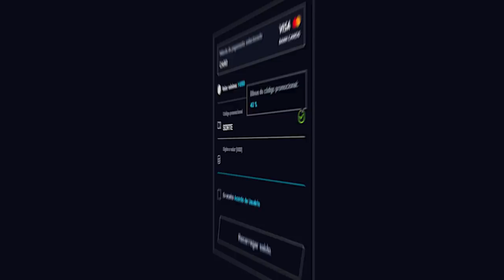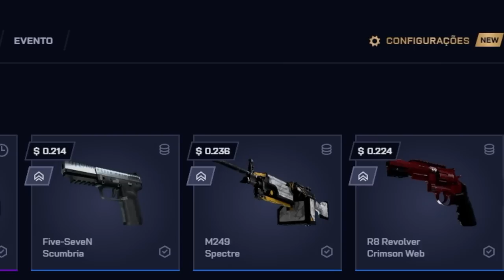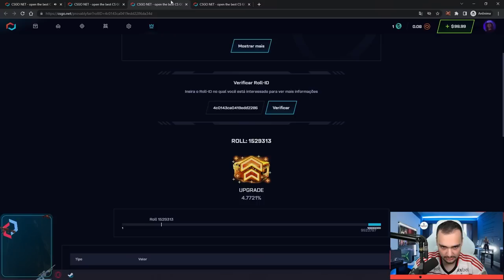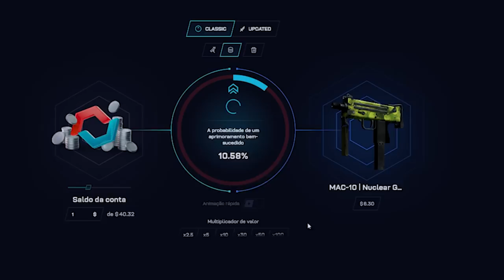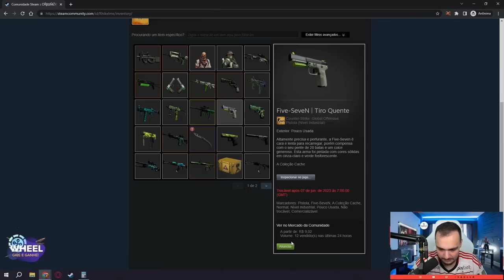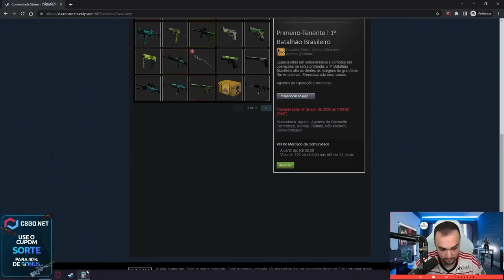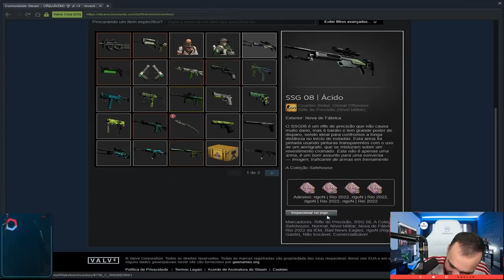Montei um INVENTÁRIO da IMPERIAL para um INSCRITO no CSGO ( com FACA )